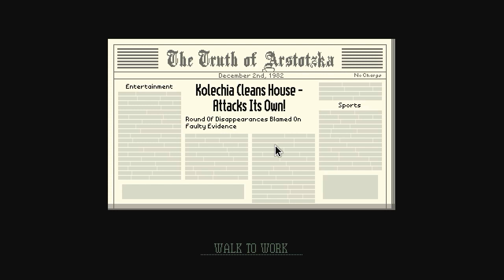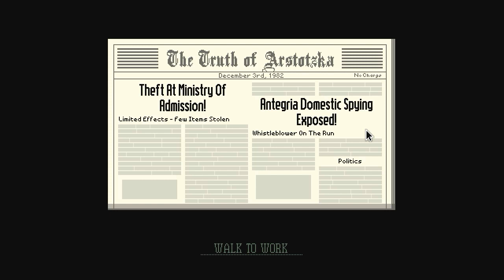THE ORDER | Papers Please - Part 5